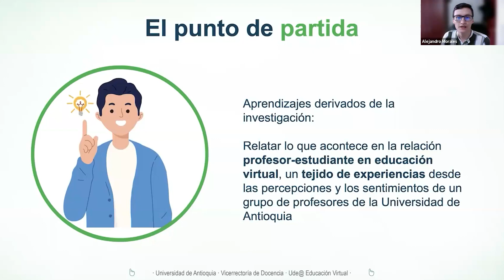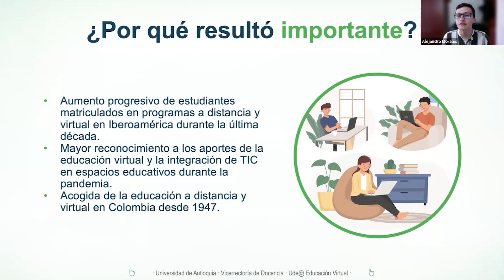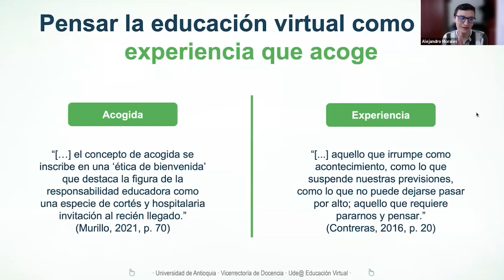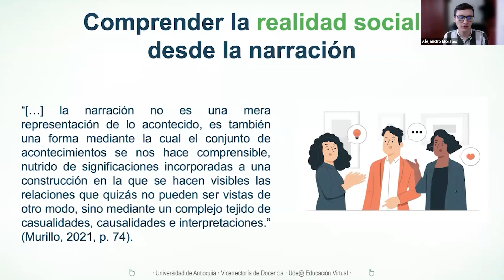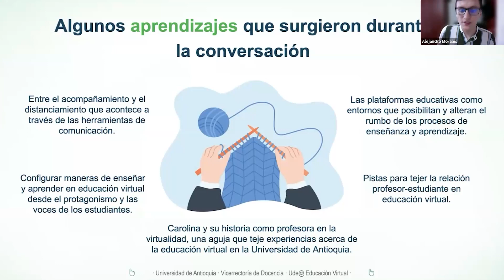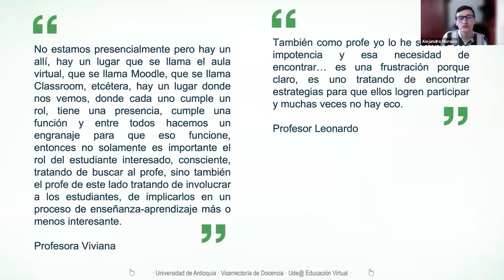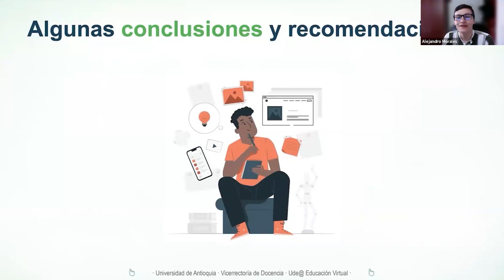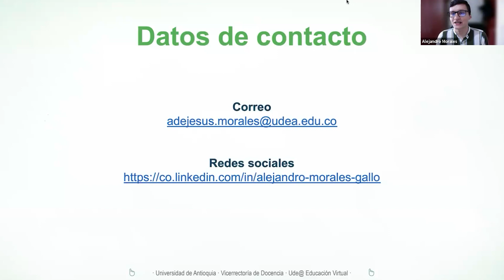Charla - Educación virtual: retos y oportunidades para fortalecer la relación profesor-estudiante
¿Es posible entablar relaciones cercanas, afectivas y duraderas al enseñar y aprender en la virtualidad? Te invitamos a participar de este encuentro en el que, gracias a las voces y experiencias de un grupo de profesores de la Universidad de Antioquia, compartiremos algunos aprendizajes y pistas que pueden ser de ayuda para fortalecer la relación profesor-estudiante en contextos educativos virtuales.

Ponente: Alejandro Morales Gallo. Licenciado en Educación Básica con énfasis en Ciencias Sociales y candidato a magíster en Educación de la Universidad de Antioquia.